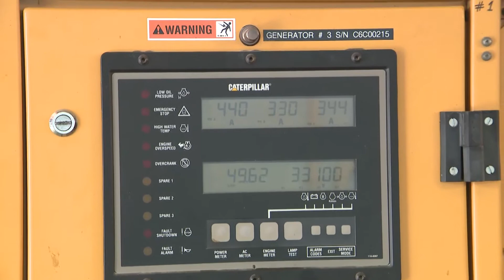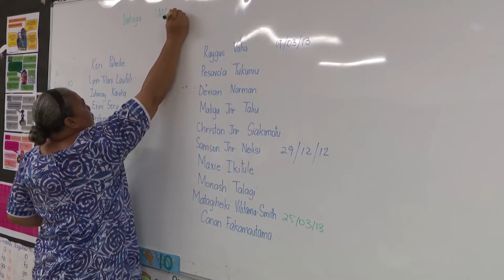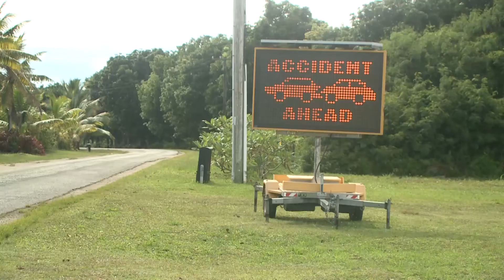BCN NEWS 05 FEB 2018